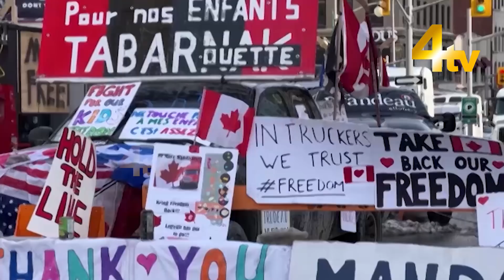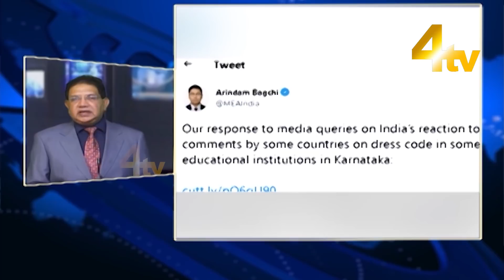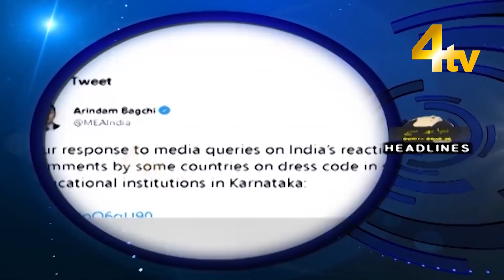World News | Duniya Bhar Se | 12 February 2022 | 4tv News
4tv News Channel. is a well-known name in the field of Electronic media in the city of heritage Hyderabad. A private limited company engaged in providing services of a Multi-System Operator (MSO) to various local cable TV operators of Hyderabad city was incorporated in the year 2007. 4tv News Channel. is in this line of activity for about 15 years and is well conversant with the cable TV industry. It started as a very small network and gradually it has reached its heights with the help of its dedicated team. Since its inception, we have been piloting the TV network and have seen a massive expansion in coverage and popularity.